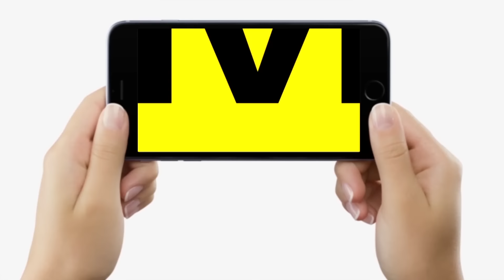Nitish Kumar के Liquor Ban पर उठा सवाल, Chhapra, Siwan में, Congress की मांग, फिर से चालू होगा ?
Nitish Kumar के Liquor Ban पर उठा सवाल, Chhapra, Siwan में, Congress की मांग, फिर से चालू होगा ? Bihar News | LiveCities